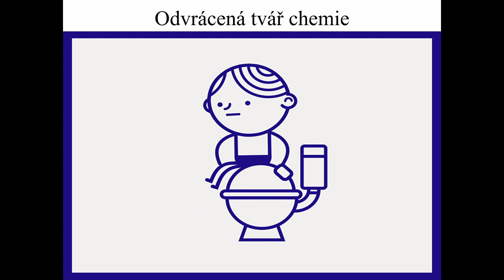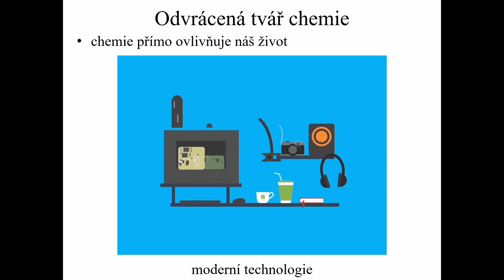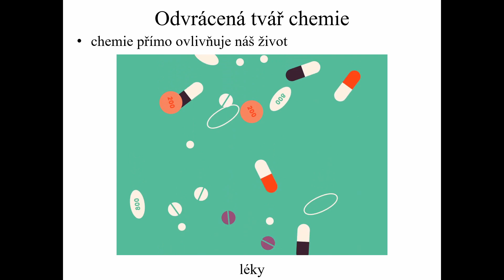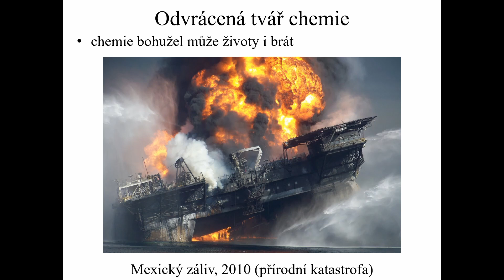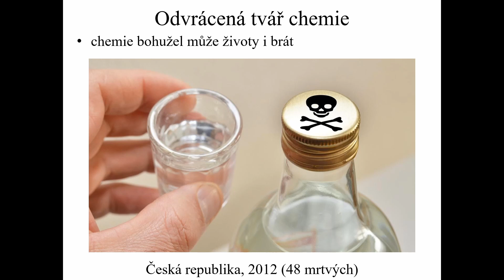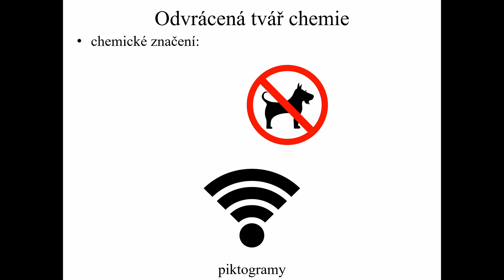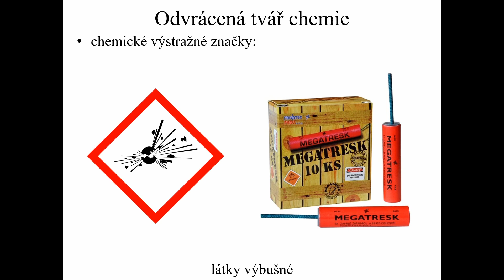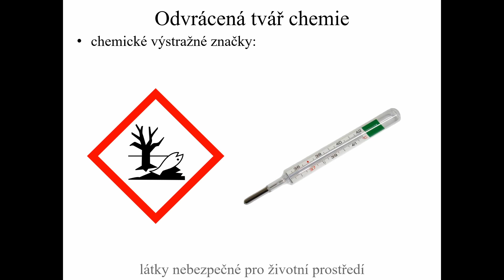8. třída (Ch, 07) - Odvrácená tvář chemie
Domácí výuka chemie pro 8. třídu.

Video properties:
- non-commercial

All videos free from Pexels (CC0 1.0).